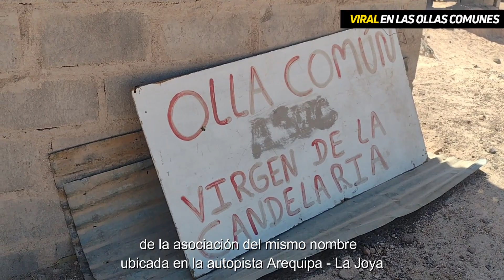OLLA COMÚN VIRGEN DE LA CANDELARIA: PIDEN MÁS INSUMOS PARA ALIMENTAR A LA POBLACIÓN VULNERABLE